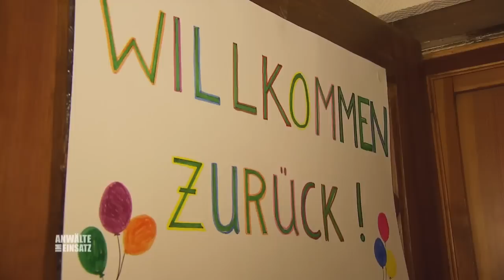Nächtliche FLUCHT aus dem Heim ! Dina BEFREIT ihren Papa | 2/2 | Anwälte im Einsatz SAT.1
Dina Ahrens Schwester Marianne möchte den Demenzkranken Vater der beiden in ein Pflegeheim abschieben. Dina ist sich sicher, dass das nicht die richtige Entscheidung ist. Sie kontaktiert Anwalt Goedings, der die Einweisung verhindern soll.